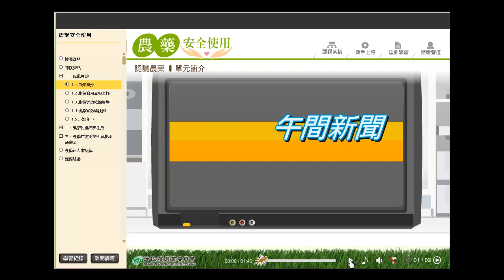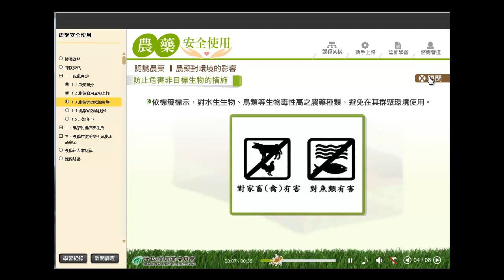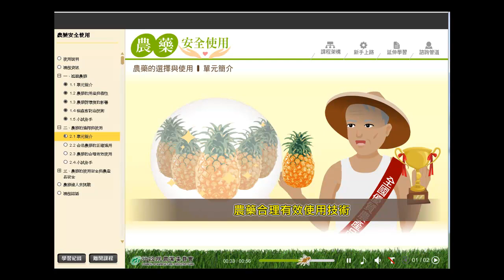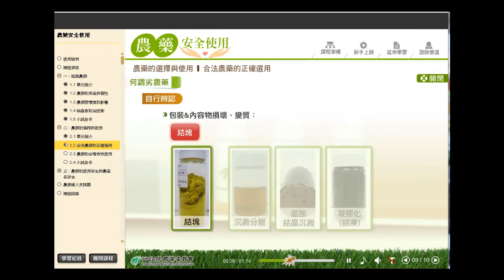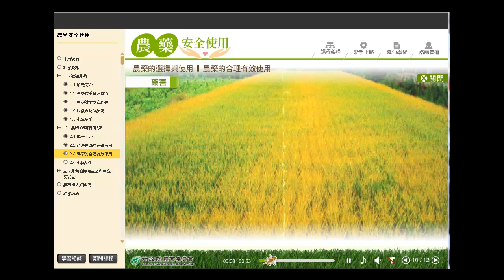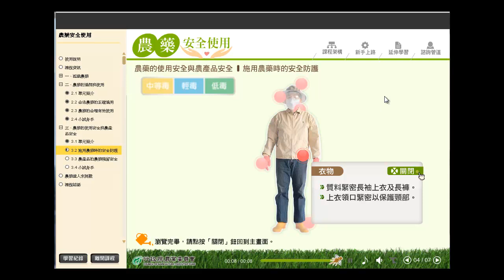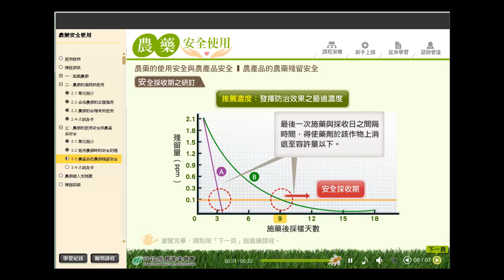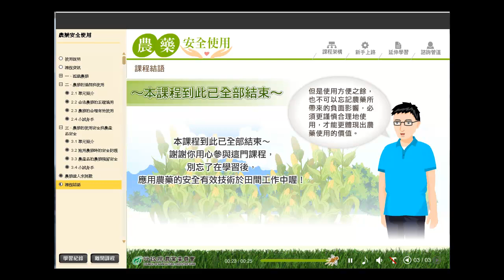農藥安全使用數位學習教材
農業委員會製作發行由本所支援內容教材之農藥安全使用數位學習課程